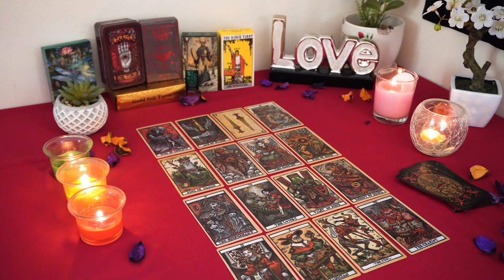AQUARIUS💘 A Mind Blowing Message 💌 From Them. You Are Their ✨ Star Aquarius Tarot Love Reading